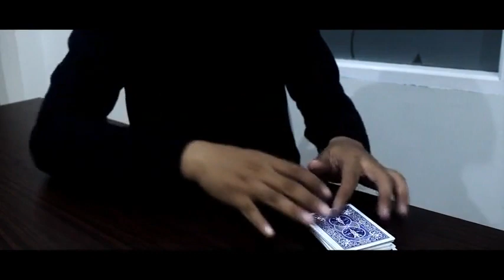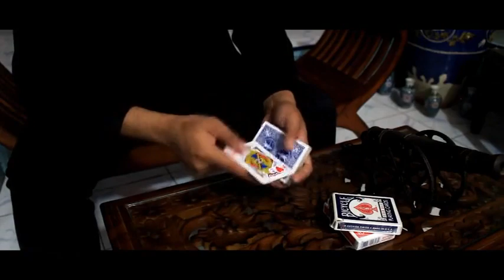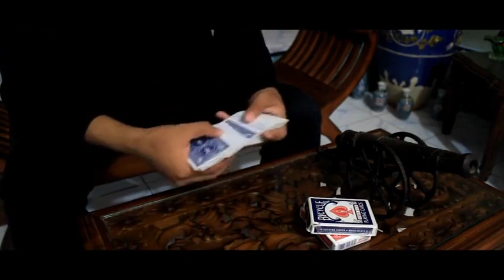Saturn Magic -Revolt by SaysevenT video DOWNLOAD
to purchase this item or view our fantastic range of other magic products